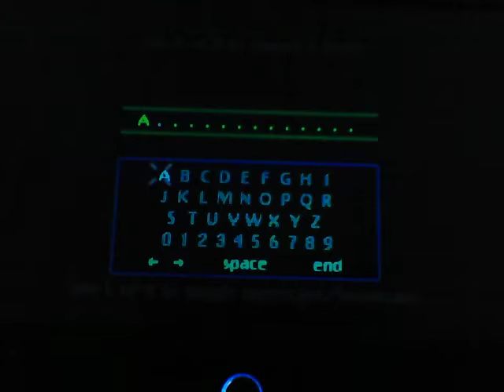Star Wars Shadows of the Empire N64 Tinker Board